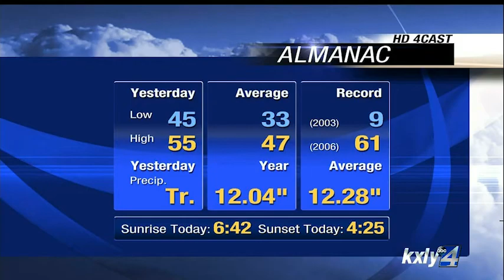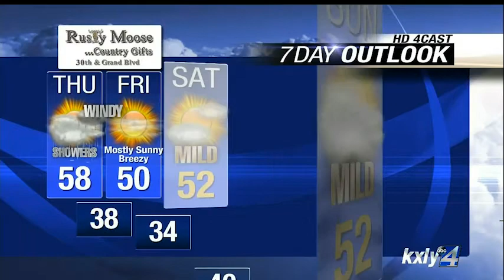Morning forecast for November 6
KXLY4's Mark Peterson has your morning weather forecast for Thursday, November 6.